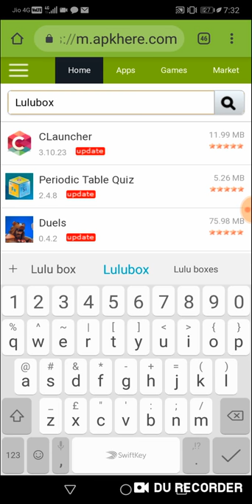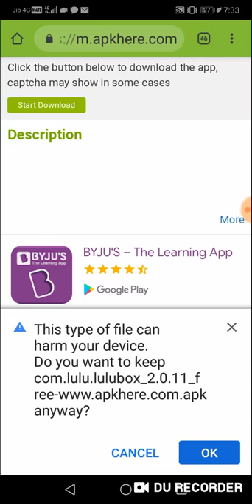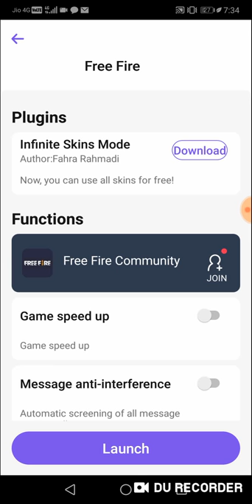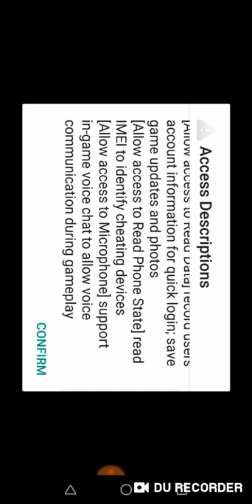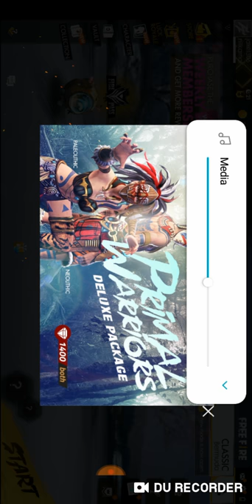How To Get All Skins / Free Fire / Hakers Zone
Hi guys

Adarsh vibe production and mind kingzz